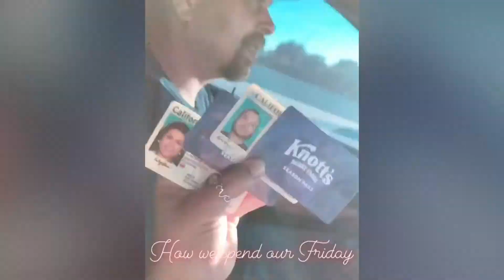Cinthya and Me at Knotts